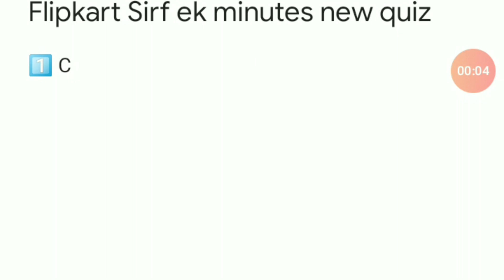flipkart all answers today | 6 October| flipkart all quiz answers today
Flipkart ka aaj ka answer
flipkart quiz k answers
flipkart k answers
flipkart all answers
flipkart answers
flipkart answer today
flipkart todays answers
flipkart answers todays
flipkart quiz today k answers
flipkart quiz
flipkart video show quiz today
flipkart k quiz today
flipkart k all answers
flipkart game show quiz today
flipkart k answer
flipkart
today flipkart k answers
flipkart k aaj ke answers
flipkart k quiz
flipkart today quiz
flipkart quiz k today answers
flipkart video shows k answers
flipkart video show k answers
flipkart game show k answers
flipkart quiz today answers
flipkart ka aaj ka answer kya hai
flipkart answers today
flipkart all answers yesterday
flipkart quiz today|
flipkart all game answer today
flipkart all game today answer
all quiz answers flipkart
flipkart all quiz answer today
all quiz answers flipkart today
flipkart all game today correct answer
flipkart all game answer today 18 July
flipkart all answers today 18July 2021
flipkart answers
flipkart ke question answer 18July
flipkart quiz today live
flipkart quiz
flipkart quiz answer
flipkart answers

flipkartquiztodaylipkart all quiz answer
flipkart contest
all quiz today answers in Flianswe8
all game flipkart answers today
all quiz flipkart answers today
flipkart all game answers
flipkart all quiz answers
flipkart all answers today liveAKE OR NOT Flianswe
PRICE WALI PATHSHALA
flipkart quiz ,
Pricewali PATHSHALA today answer,
Flipkart FYI answer,
Flipkart kya bolti public answers,
Flipkartvideoquiz, flipkartvideokejawab
Flipkart DAAM sahi hai show answer
kaun who did it flipkart today
kaun who did it flipkart
flipkart kaun who did it quiz answers today
prize wali paathshala quiz answers
prize wali paathshala quiz today
prize wali paathshala today
flipkart ladies vs gentlemen quiz answers today